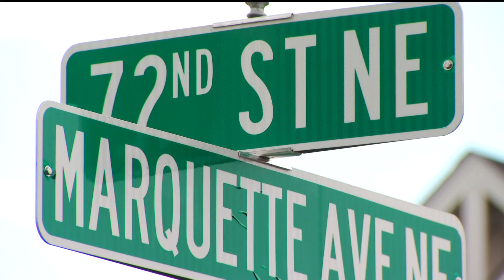Family identifies Otsego man killed in officer involved shooting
Jordyn Hansen, 21, was shot and killed by Wright County deputies early Sunday.